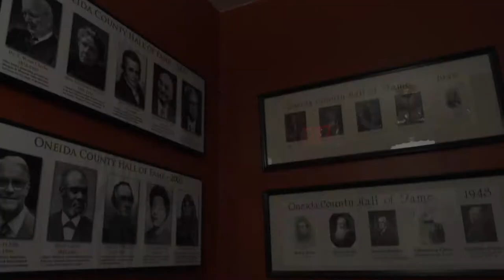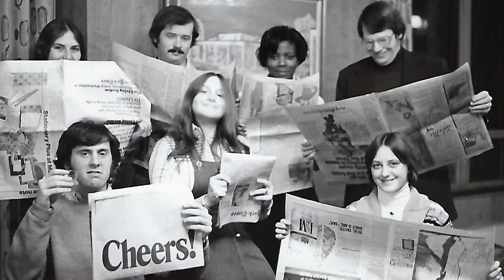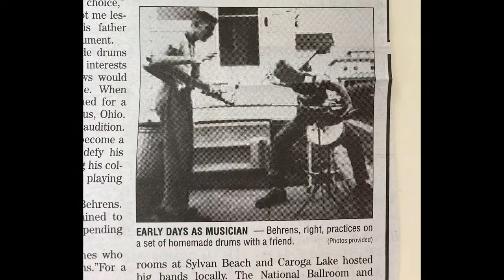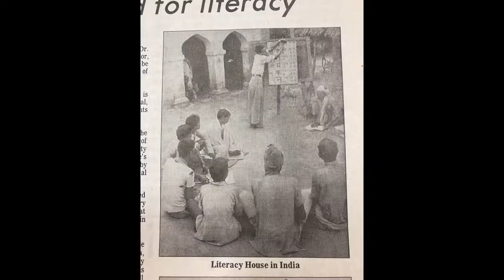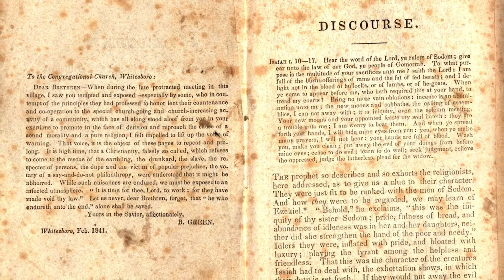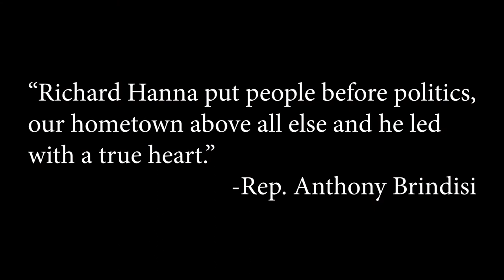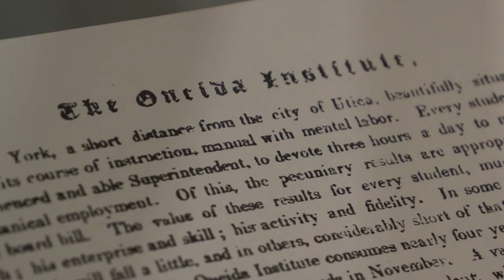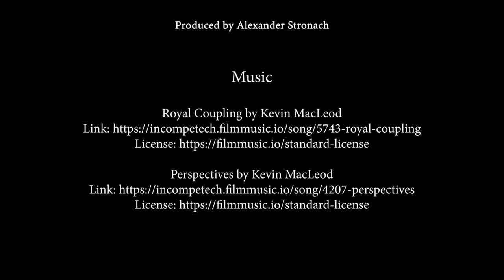2021 Historical Hall of Fame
The Oneida County Historical Hall of Fame Class of 2021 was inducted on October 27, 2021. This biographical video shares the story of writer Jack Behrens, international literacy advocate Welthy Honsinger Fisher, abolitionist Rev. Beriah Green, Congressman Richard Hanna, and Utica’s first Black teacher Jermain Wesley Loguen.